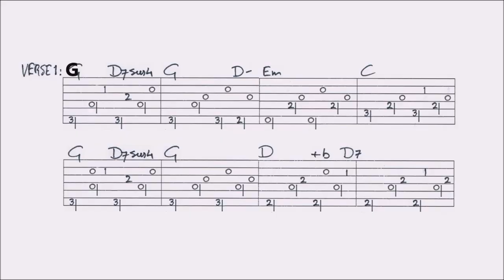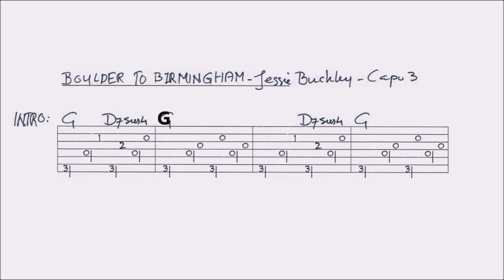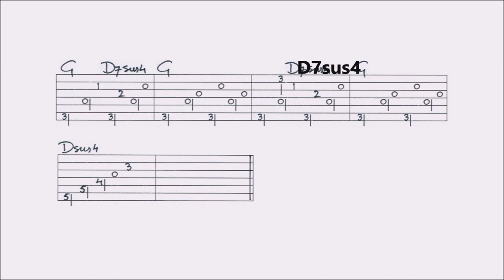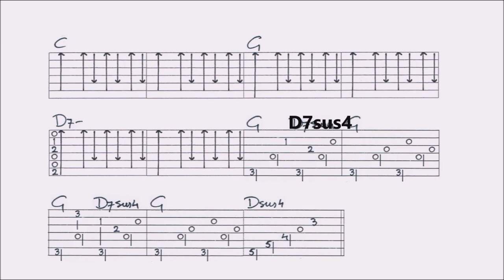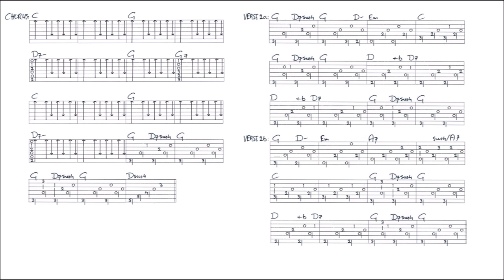BOULDER TO BIRMINGHAM - JESSE BUCKLEY fingerstyle GUITAR LESSON